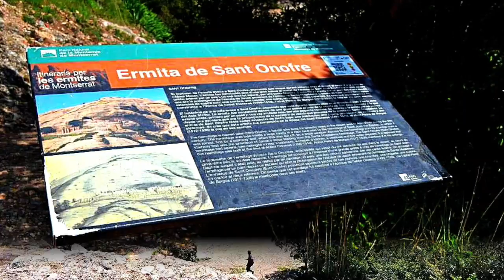Montserrat, Catalonia, Spain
This video is about my visit to Montserrat mountain in Catalonia, Spain. Famous for its peculiar mountain peaks and the monastery, which hosts the Virgin of Montserrat sanctuary. Don't miss the spectacular view of Barcelona city from the summit.